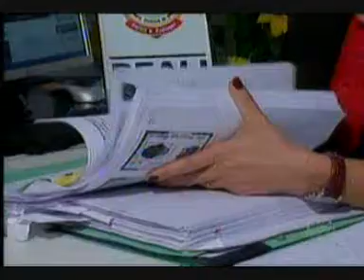Balanço Geral - Polícia conclui inquérito de acidente que matou jovem na Capital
A polícia concluiu o inquérito sobre o acidente que resultou na morte de José Eduardo Menegat Tavares Manzione, de 15 anos, no último dia 19 de novembro, quando o veículo que ele estava com mais seis adolescentes capotou na saída para Três Lagoas, na Capital.